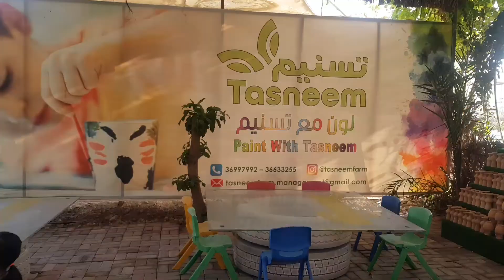Tasneem Farm & Zoo 2022 | Explore Bahrain, your kids will have a great time here 😍